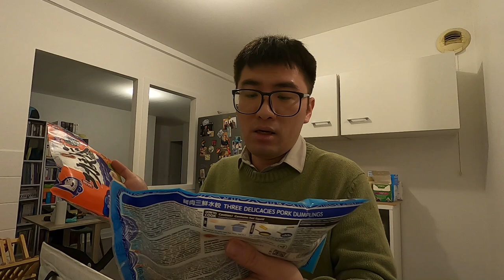難得除夕想下廚準備年夜飯｜Bonjour Kalvin 卡爾文生活日常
哈囉大家好👋🏼，
歡迎收看Bonjour Kalvin 卡爾文生活日常，我是Kalvin.
2024年2月9號是台灣的除夕夜，剛好這天不用上班 ! 就來個超難得下廚準備簡單的年夜飯，用相機記錄過程分享給大家😊
🟡若您喜歡關於旅遊｜美食｜音樂｜生活影片等，請訂閱我的頻道支持我😊，我會不定時拍攝影片跟大家分享，若不希望錯過頻道的新影片通知，可開啟小鈴鐺🔔，請幫我按個讚給予支持👍🏼，也歡迎留言您的想法與觀後感，影片也非常歡迎大家分享給您周遭的朋友們喔，謝謝😘 ! 最後祝大家觀賞愉快💖

⚠️影片未經創作者同意請勿自行轉載，謝謝🙏！

J’espère que vous aimerez bien ce Vlog.

Si vous aimez ma vidéo, vous pouvez me donner un LIKE ❤️ commenter et partager la vidéo, merci🤩.

Je vous souhaite une très bonne journée😉.
À bientôt😘
剪輯軟體🎬：Movavi
拍攝道具📹 : Gopro 8